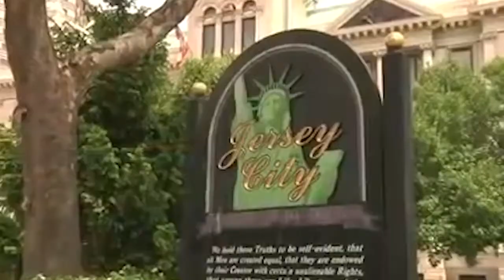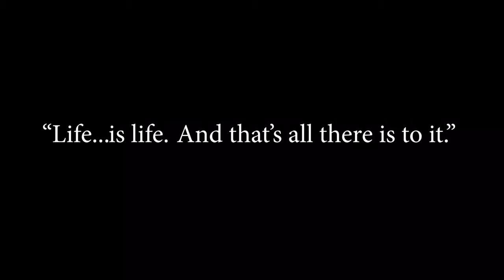Behind the Jonald III : Travis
Travis is a normal guy